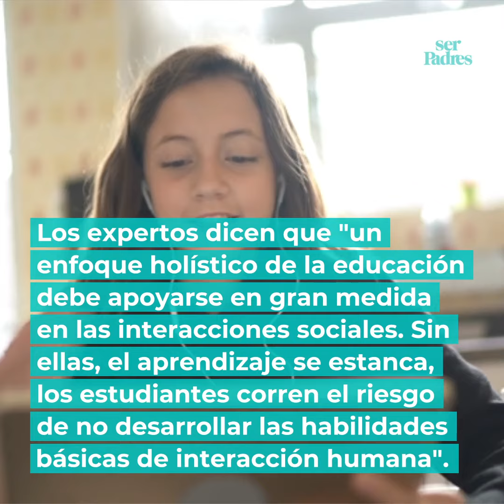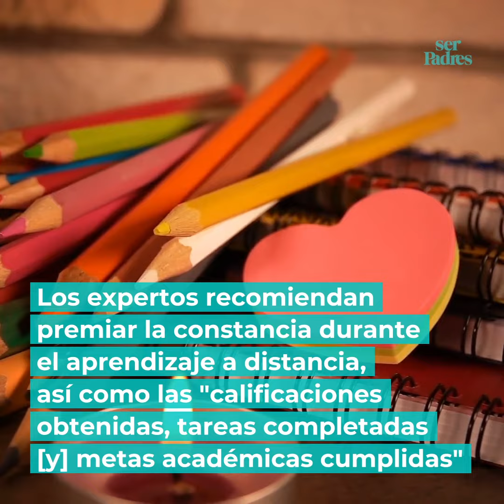Aprendizaje a distancia exitoso según profesores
Os contamos cómo podemos obtener un aprendizaje a distancia exitoso para nuestros hijos según los profesores.